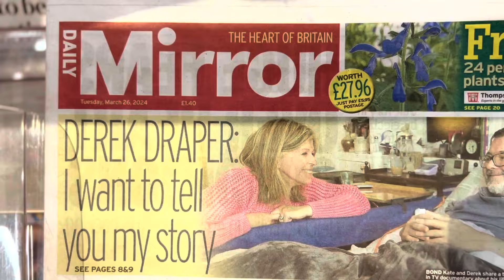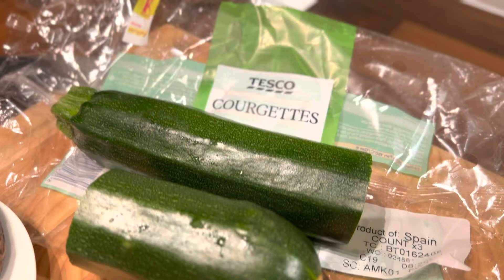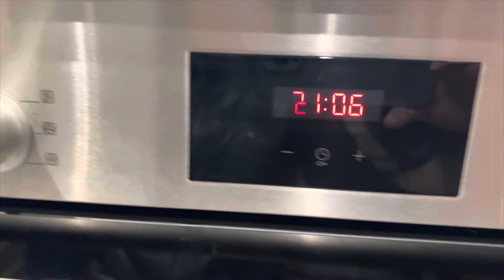[品味之選]曼城Bury英式傳統兩房石排屋，輕鐵沿線交通方便只需￡1X萬鎊/簡易煮法：一道給移民最暖心的菜式鴨腿XX，希望大家幸幸福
今集Two Guys走到曼城Bury睇一間兩房嘅石排屋，硬淨之餘非常有味道，不容錯過。另外，我們為大家送上一個非常暖心的菜式:鴨腿XX，移民外地，我們需要一些安慰心靈的食物，透過這個菜式祝福大家，希望大家喜歡...